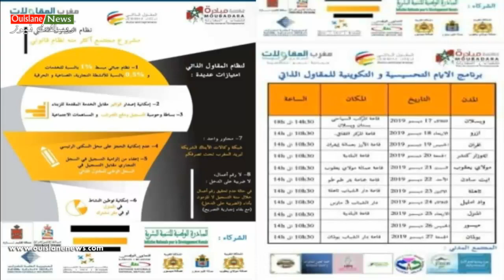مكناس/ برنامج الايام التحسيسية للمقاول الداتي بويسلان (ويسلان نيوز)